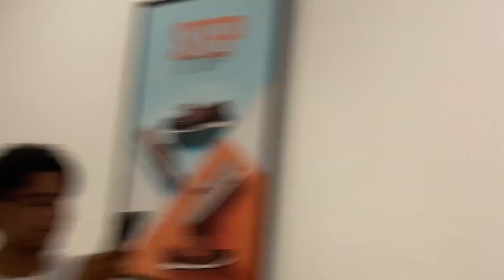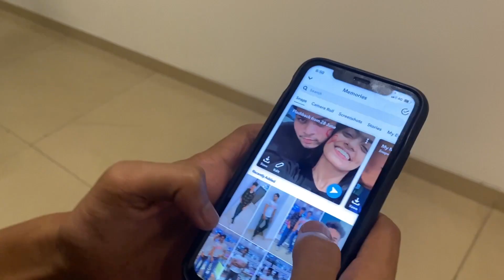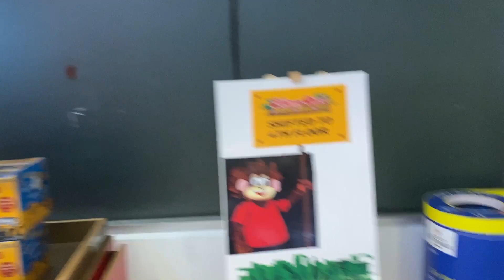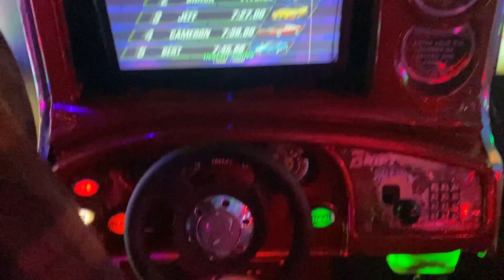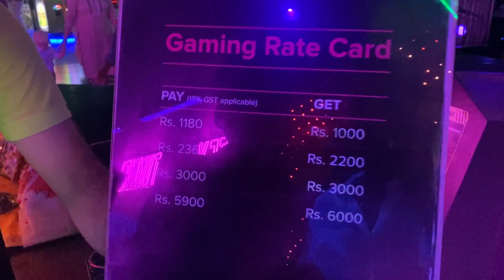Aaj Humgaye Select City Mall Shopping karne😀😀 GUD VLOGS#youtube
SELECT CITY MALL IN SAKAT
DELHI